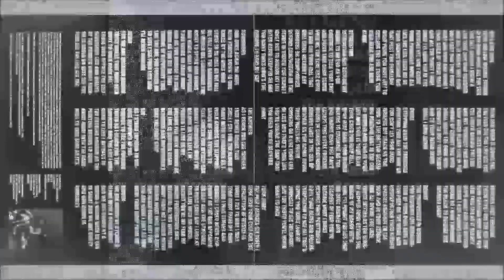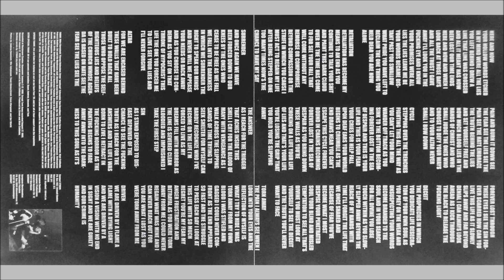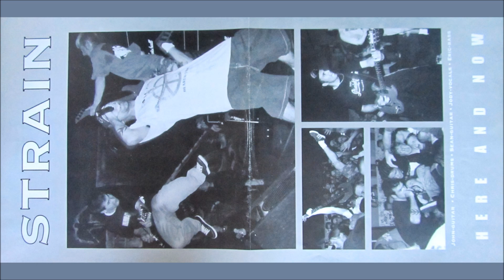Strain - Here and Now (full album)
timestamps strain here and now 1996 new school straight edge hardcore
[00:00] 1. Here And Now
[02:51] 2. Retaliation
[04:31] 3. Surrender
[06:51] 4. Altar
[10:28] 5. Cycle
[14:44] 6. The Answer
[17:29] 7. Sin
[19:41] 8. 19-30
[21:25] 9. Deceit
[24:10] 10. Torn Away
[26:47] 11. Driven

drezcore